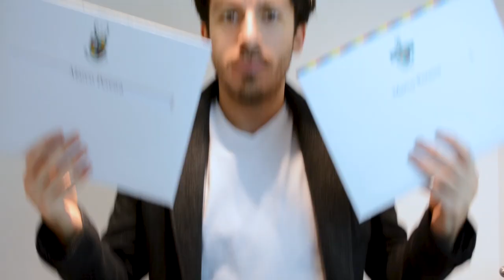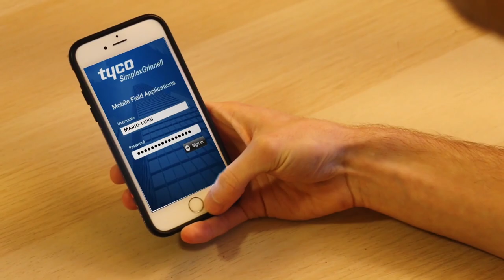Master Your Craft - Marco 2019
Here's my contest entry. Crossing my fingers

To me, videography transcends just capturing footage and making a cool looking video, it's about telling a story, showcasing characters/people, and connecting with others. I wanted my short film to not just show me capturing these different environments, but to show me experiencing them. Every project I've done, whatever it may be, has helped shape who I am in one way or another; and I have videography to thank for that. So, I want to keep doing it. Hopefully this is just the beginning.